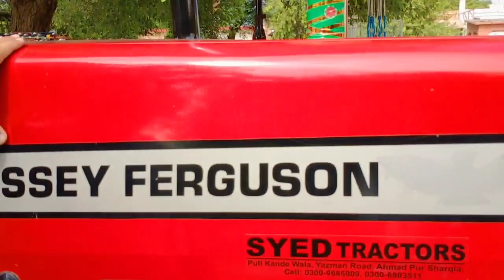Pakistan's Best Tractor : Massey Ferguson 375 For Sale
ye mera youtube channel hai aur mein iss par tractors ki videos upload karta hu